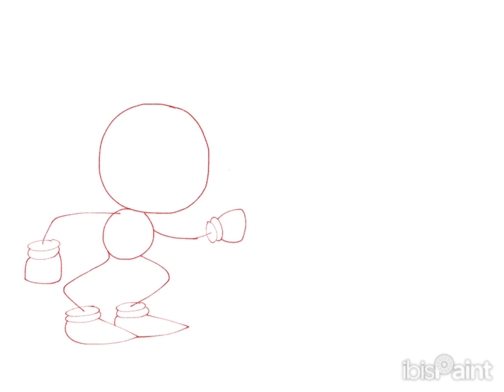It’s Trickery time | time lapse Satanos by Rightburst Ultra